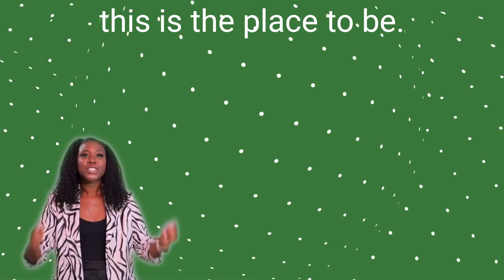From Engineering to Leadership: Rob Sammons’ Journey Through Manufacturing Innovation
In this dynamic episode of Chat With Charli, Charli Lennon sits down with Rob Sammons, an experienced Continuous Improvement Manager in the manufacturing sector with a rich background in mechanical engineering. They delve into a range of topics that highlight Rob’s journey and the evolving landscape of the manufacturing industry.

What You Will Learn:

- Rob’s transition from mechanical engineering to his current role and what fuels his drive in the continuous improvement arena.

- Insights into the disruptive rise of A.I. and automation in manufacturing, and how it's reshaping the industry.

- The methods Rob employs to stay current in his field, from tapping into the knowledge base of HBCUs to engaging with peers and specialized social media groups.

- Challenges faced as a minority in the industry and the strides towards diversity and inclusion within his organization.

- The importance of continual learning and staying motivated, as evidenced by Rob's experience with a diversified and growth-centric workplace.

- Rob’s personal role models, from his mentor in graduate school to his uncle in Chicago, are key influences that have shaped his professional ethos.

- Reflecting on his path, Rob shares the changes he would make if given the chance, highlighting a shift from leisure to ambition.

- His recommendations for aspiring mechanical engineers and manufacturers, emphasizing mentorship, openness to varied roles, and striving to excel through expertise and technology.

Rob and Charli cover essential ground for anyone looking to understand the pulse of manufacturing today or to embark on a career in this ever-transforming field. With advice that ranges from seeking mentorship to mastering the technologies of tomorrow, Rob’s insights are invaluable to seasoned professionals and newcomers alike.